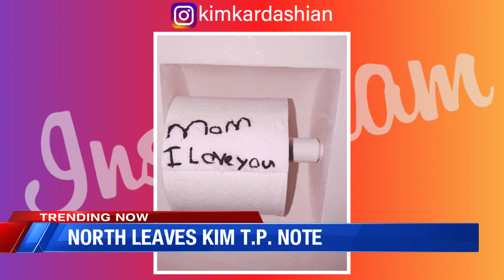TRENDING: Shawn Johnson, Kim Kardashian + Justin Timberlake